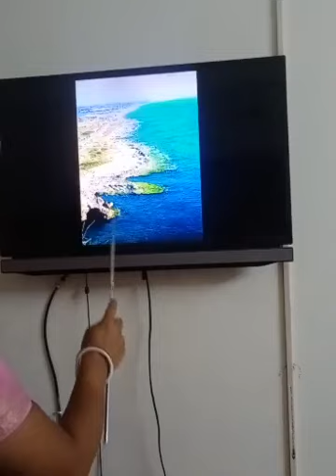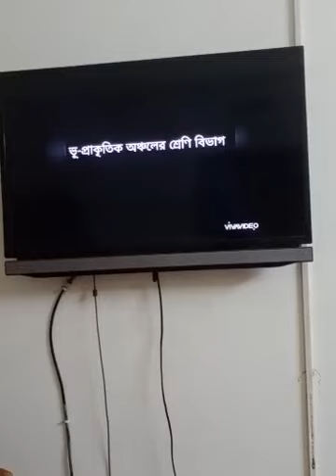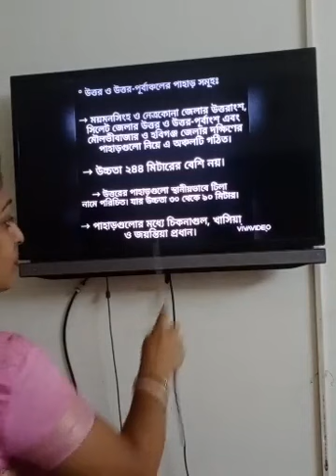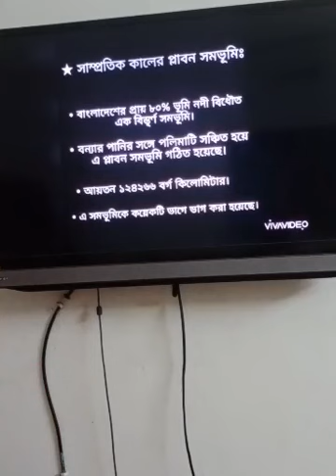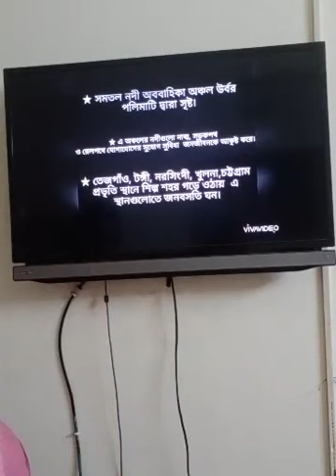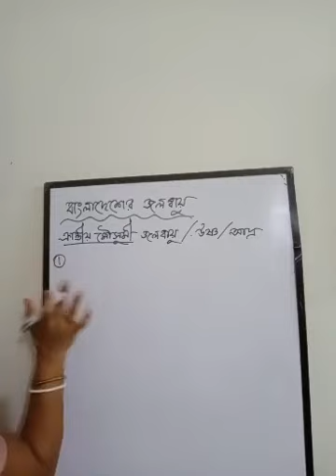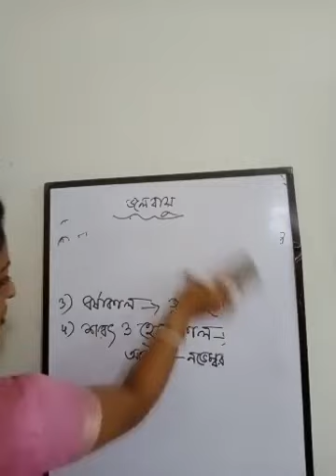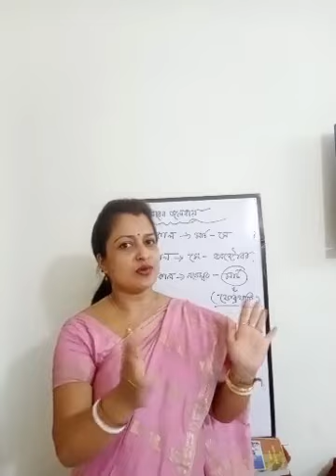Class 9-10 | Bangladesh & Global Studies| S.T Placid's School & College